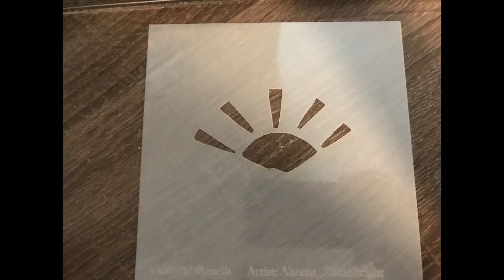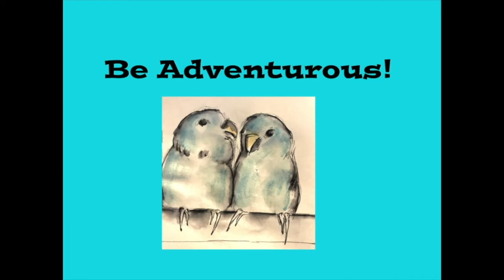Vlog 7-7-19 To 7-13-19